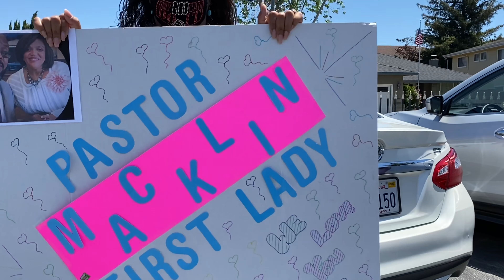Pastor & Wife Appreciation 2020